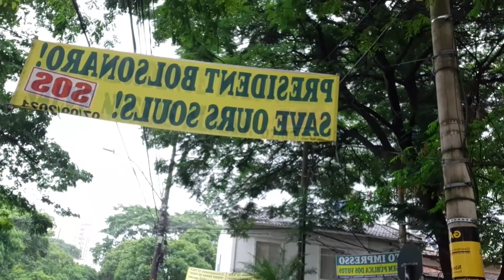Foi Golpe em 64, e tentaram em 2021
Sobre o 7 de setembro de 2021